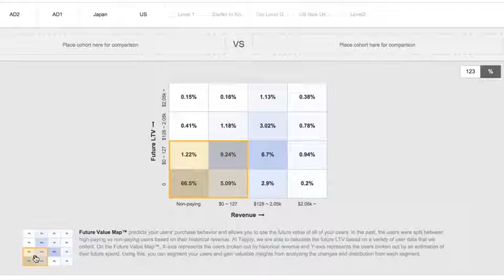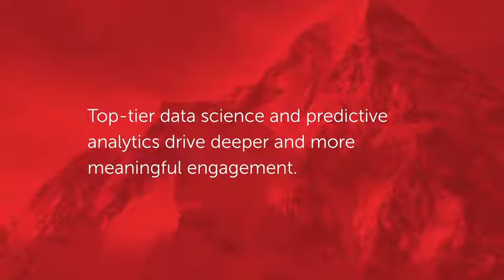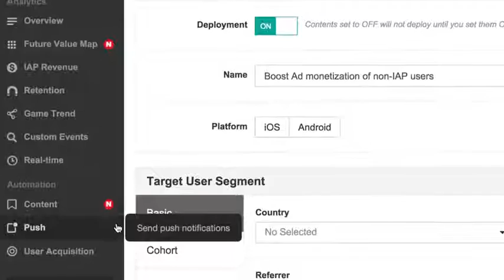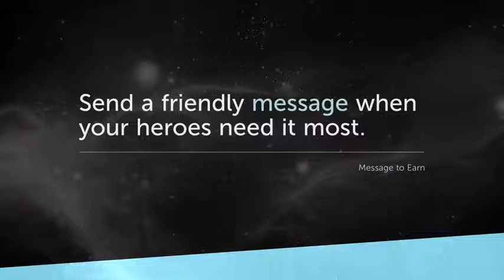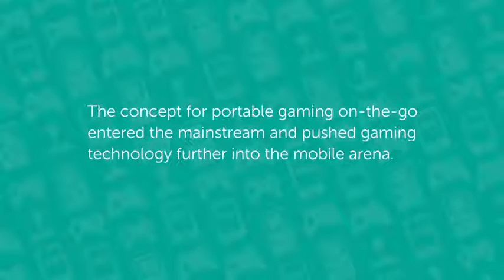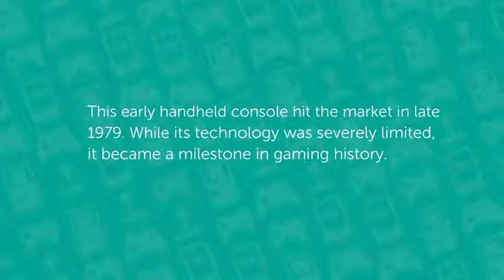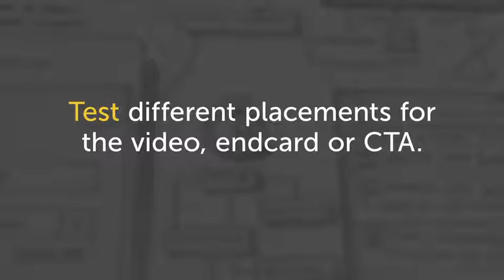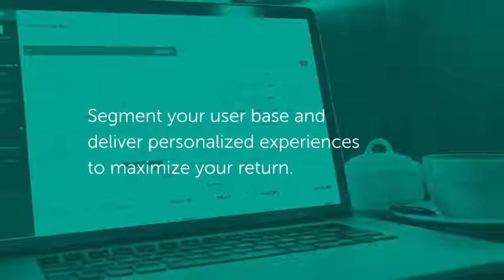GDC Booth Video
2016 Tapjoy Game Developers Conference booth video.